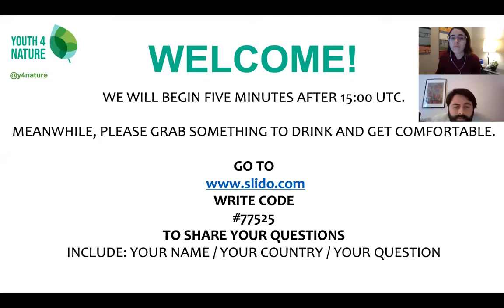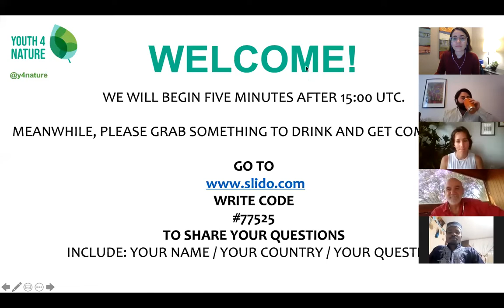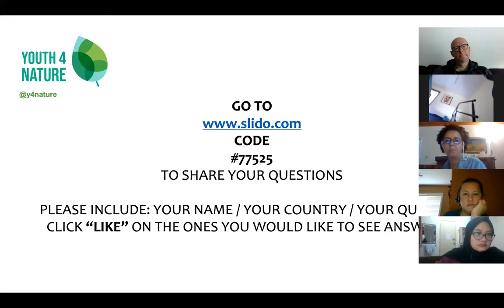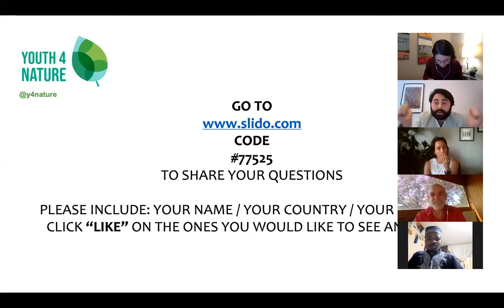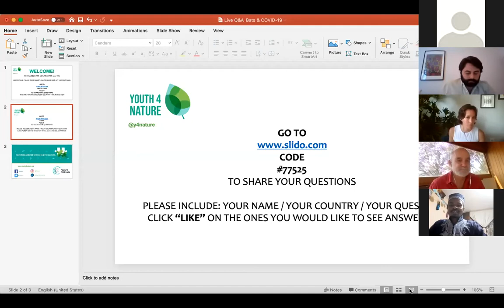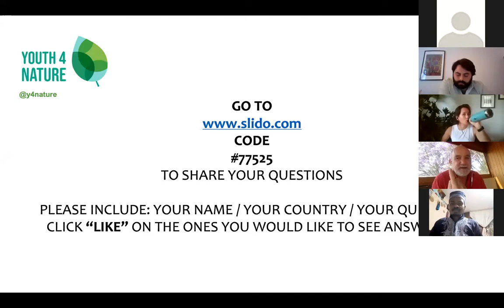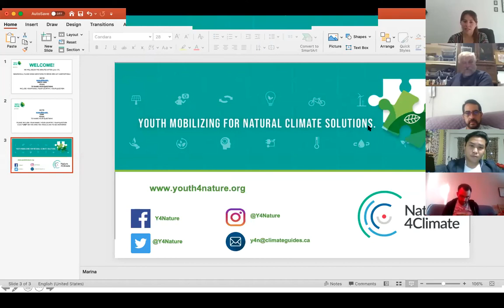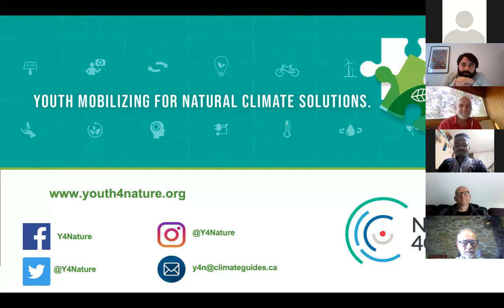Bats and COVID 19: Live Q&A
COVID-19 is a global health crisis that has uprooted our lives and radically shifted how our societies operate across the world. It’s also caused many of us to reflect on humanity’s relationship with nature. Scientists have stated that COVID-19 likely originated from wildlife, specifically bats or pangolins. But what does this actually mean? And what can we learn from it?

In our first webinar of 2020, get all of your questions answered. Youth4Nature is excited to host a live Q&A session online with experts on bats and disease ecology. They will address your questions and share insights about bats and COVID-19, with a specific focus on the Global South perspective.

Speakers:
🦇Rodrigo Medellín, IUCN’s Bat Specialist Group Co-Chair and National Geographic Explorer-at-Large
🦇Luis Roberto Viquez, Bat immune system expert, PhD Candidate at the University of Ulm
🦇Amanda Vicente, Disease ecology and zoonoses expert, PhD Candidate at Emory University

This is a recording of a live webinar that took place on April 7th, 2020 at 15:00 UTC.

Youth4Nature is a youth-led, international initiative that is empowering young people around the world to mobilize for and advocate for nature-based solutions in climate action. Through knowledge-sharing, storytelling, and capacity-building, we are positioning young people to lead on climate solutions that address climate change, biodiversity loss and human wellbeing issues.